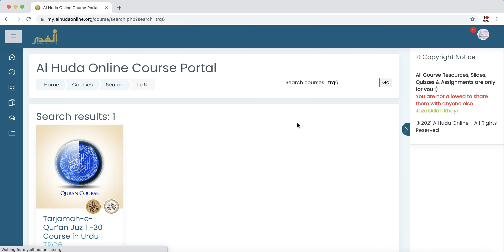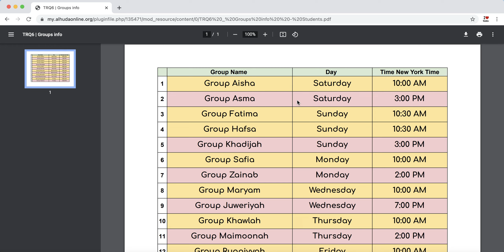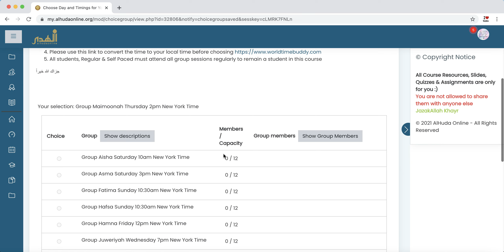AlHuda Online | Choosing Group for Your Course